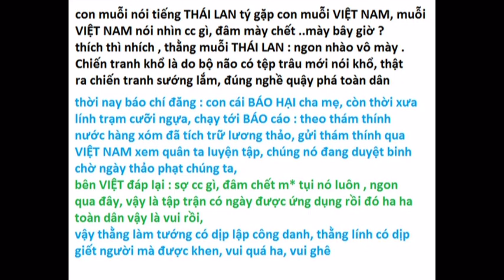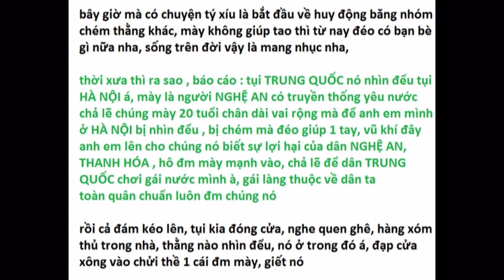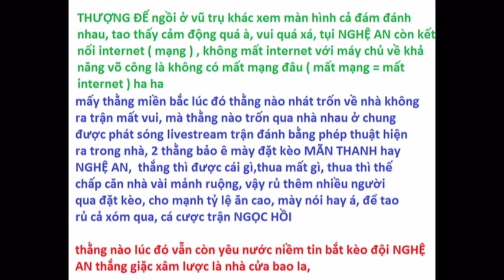Tin vui : ra trận đừng để mất INTERNET là được